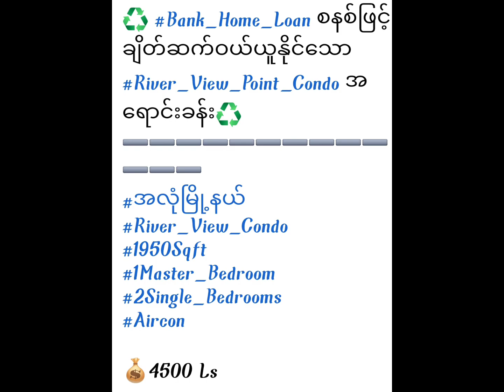Riverview point Condo for sale